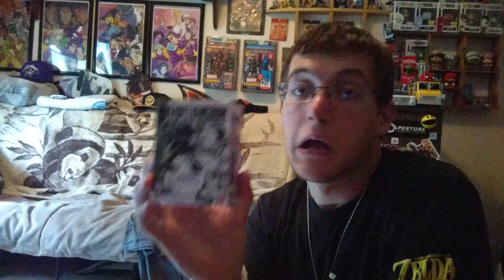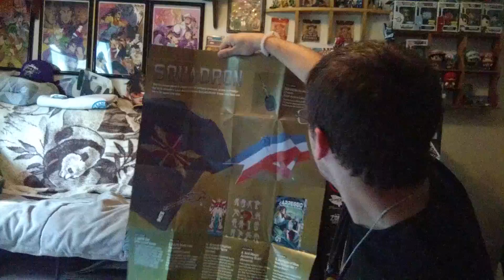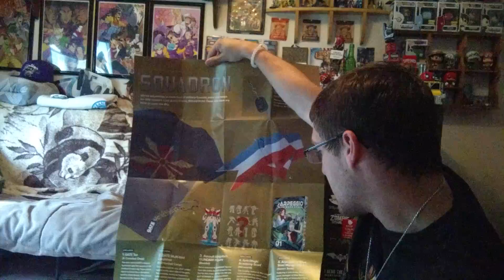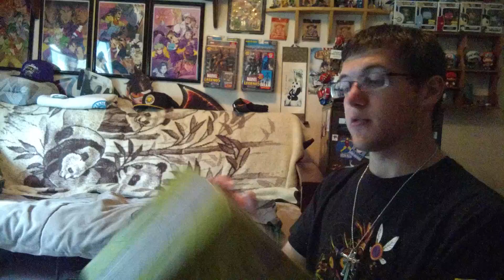Loot Anime July 2016 - Squad Unboxing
Loot Animes July 2016 box. Theme was Squad.